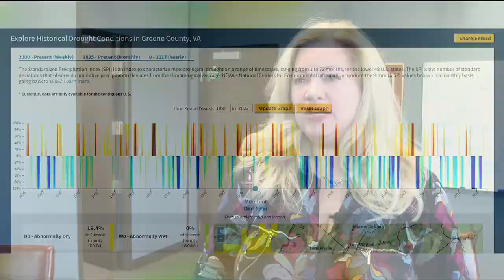Greene County’s water treatment plant in need of upgrades or replacement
Greene County is hoping to build a new water treatment plant, or replace its current one.